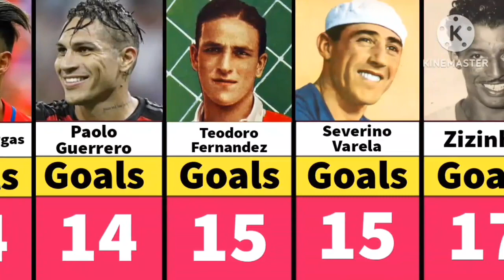Copa America All Time Top Goal Scorers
Hi there, welcome to Football IQ. This video contains Copa America All Time Top Goal Scorers!!!